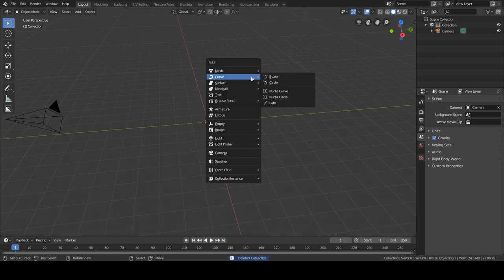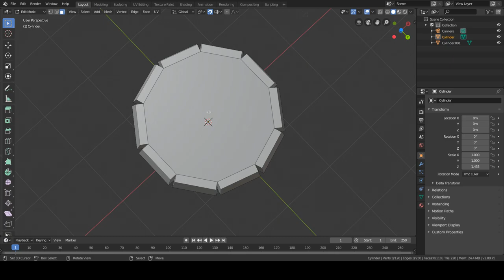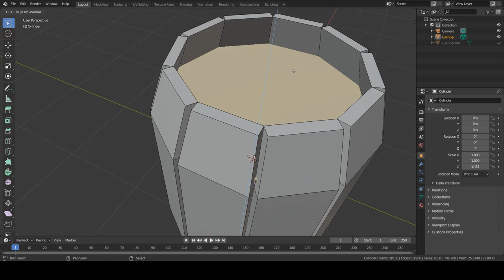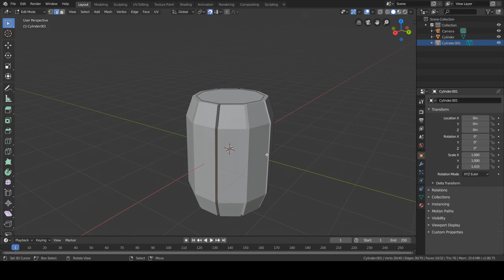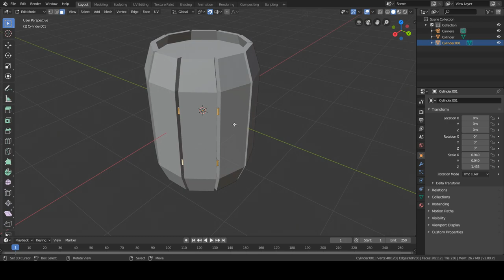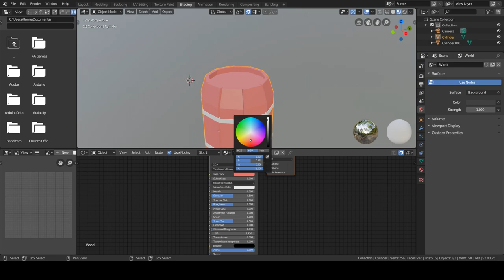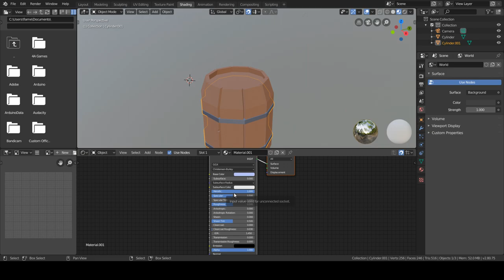Low Poly Barrel Blender 2.8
Low poly barrel made with blender 2.8.

Pc specs:
-cpu: i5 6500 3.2 Ghz
-gpu: nvidia 1060 3Gb
-mobo: asus maximus viii ranger
-ram: 8 Gb HyperX Savage
-memory: 120 Gb ssd + 1 Tb hdd